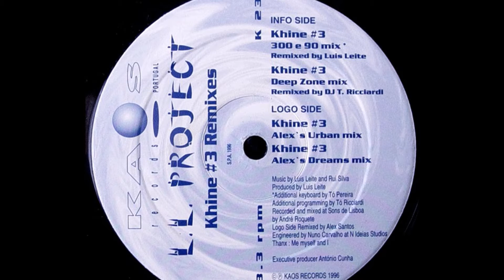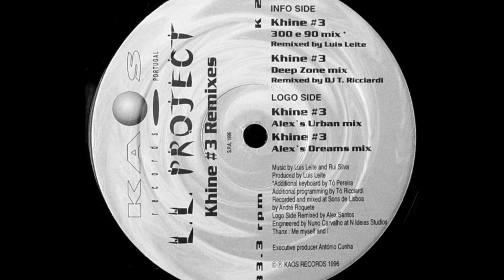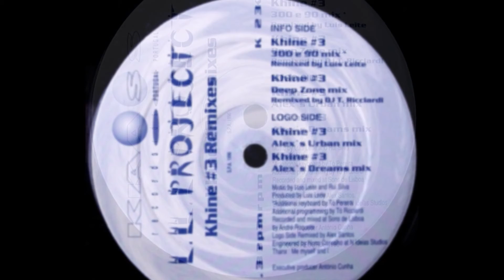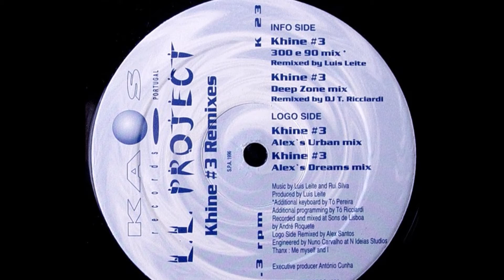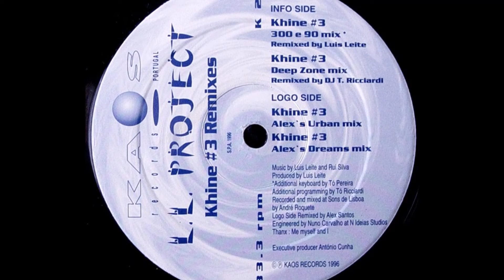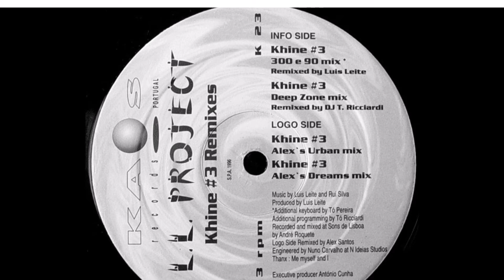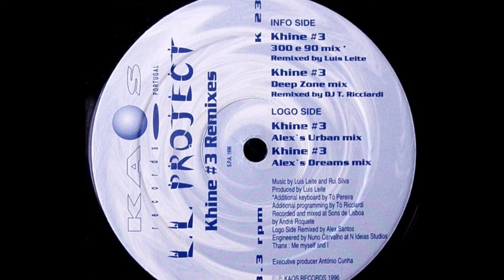L. L. Project - khine #3 (Alex Urban Mix)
Khine #3 (The Remixes)
K 23
Portugal
1996
Remix – Alex S

Engineer – Nuno Carvalho
Executive Producer – António Cunha
Keyboards [Additional] – Tó Pereira
Programmed By [Additional] – DJ Tó Ricciardi